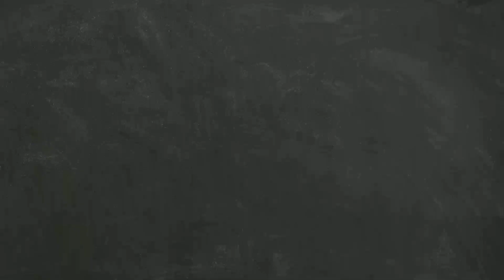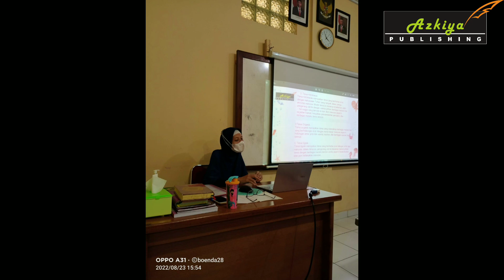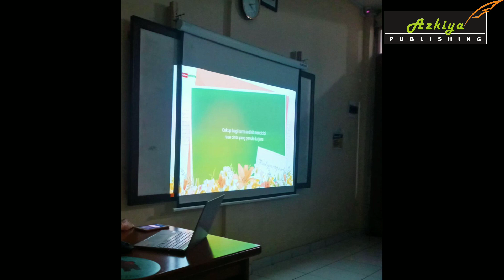LIPUTAN | Kegiatan Ekstrakurikuler Literasi SMP Al Fikri | 20 Desember 2022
Tim Azkiya kali ini mendokumentasikan kegiatan para siswa siswi yang mengikuti kegiatan Ekstrakurikuler Literasi selama 1 semester di SMP Al-Fikri Depok, Jawa Barat.

Diharapkan kepada para siswa siswi yang mengikuti kegiatan ini bisa menumbuhkan rasa percaya diri akan adanya literasi menulis dan membaca yang harus terus digiatkan agar ke depannya bisa menjadi penerus masa yang akan mendatang.

Kreator Video : MATH_ABI
Materi Foto : Nenny Makmun dan Wiedha Nugrahanti

Desember 2022